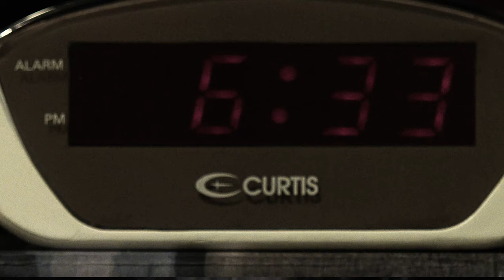Suggestive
LYRICS:
Wake up at six.
Then take a shower.
The timing kicks:
Ignite the power!

I start my car,
I join the traffic,
On Friday’s bar
Within my graphic.

It’s time to let your pressure out
Unleash your soul and give a shout.
The strongest fighter will survive —
As understanding of the life.

REFRAIN:
To wash away the mud,
I am praying to my God.
I know I am not alone,
Who is serving Babylon.

Main stream that never dies
Fake truth you memorize.
My freedom does belong…

I move my mice
I’m clicking icons
I am being nice,
With all that cycles.

I raise my kids,
Book up vacations
I am buying weeds
For recreation.

Don’t lose your drive!

REFRAIN:
To force of Babylon.

I am trying to get along

With god of Babylon...